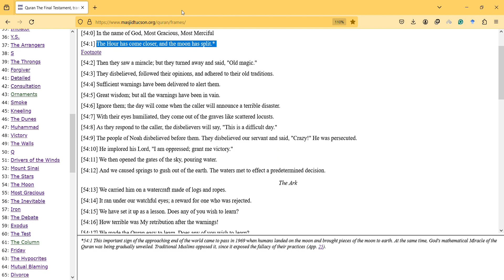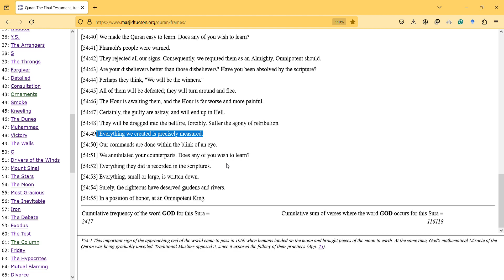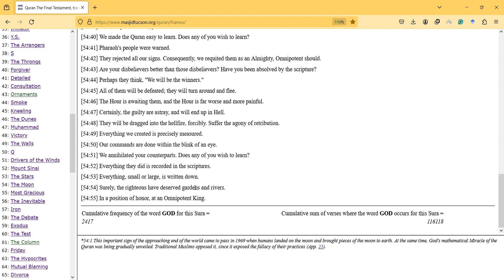the Moon surah verse 49, everything is precisely measured